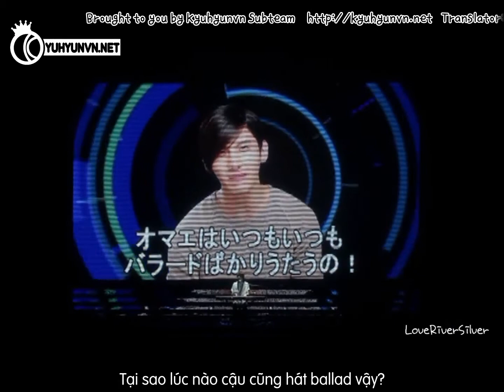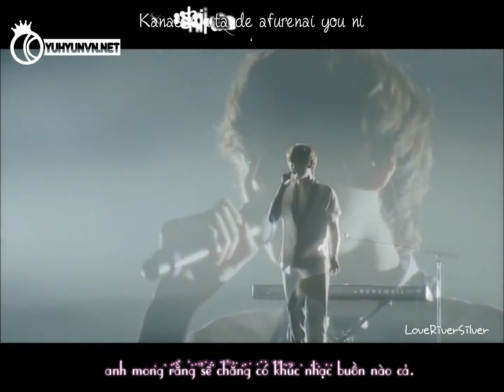Vietsub + Kara SS4Tokyo Kanade l Kyuhyun solo kyuhyunvn net